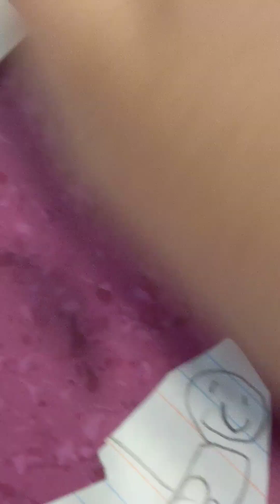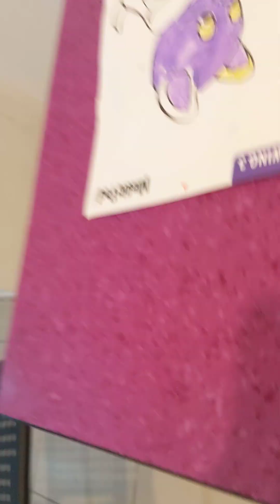will yoyo die? 💀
Volvo of the roof and the funnyI the parrot in their friend
 thing about it